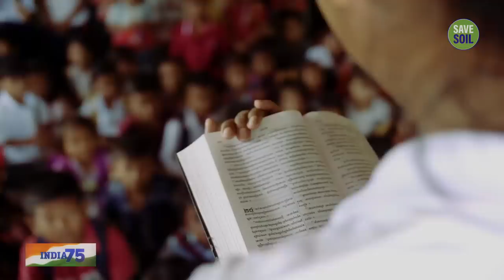India@75 - Sadhguru's Vision for Realizing the Bhavya Bharat Dream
Sadhguru explains how the journey of India's destiny is unfolding before our eyes and points out the responsibility that we all share in creating a nation that provides wellbeing to its citizens as well as the world.